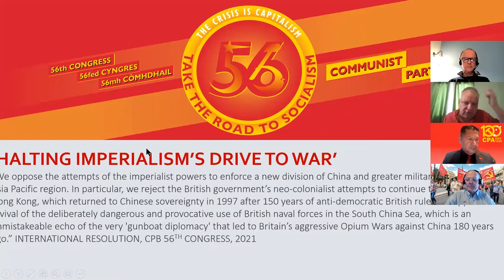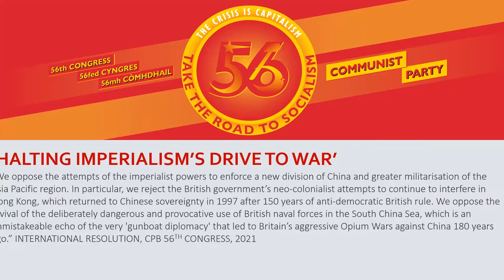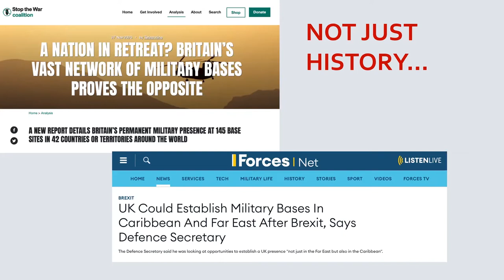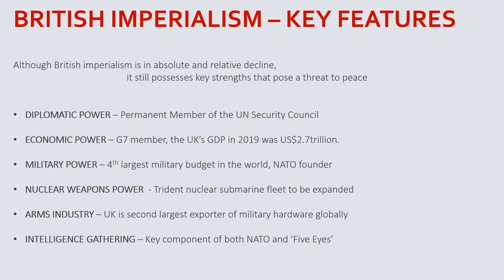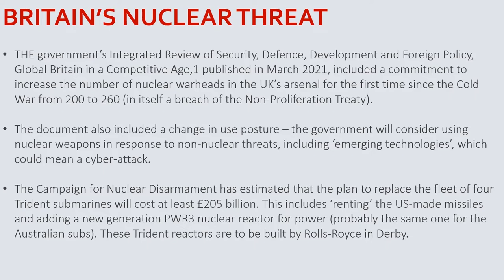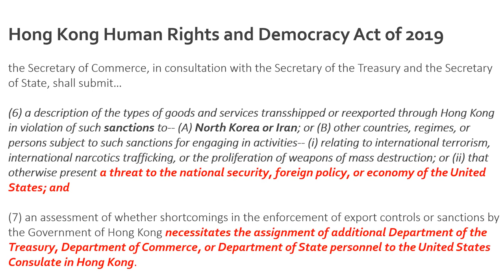AUKUS and the role of British Imperialism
Kenny Coyle of the Commnist Party of Britain outlines the campaign waged against China by mainly the UK.  It deals with the Hong Kong situation, the strength of the UK military and arms industry.  We get a clear picture of the wholly negative role the present UK Government plays in regard to world peace.